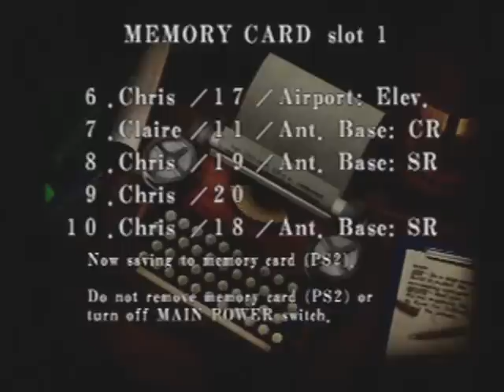Resident Evil Code Veronica X 039 Dragonfly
Guia de Resident Evil Code Veronica X con comentario incluido para PS2. Los capitulos estan ordenados por 0XX donde XX es el numero que el corresponde a cada uno. Son 41 partes en total. Los videos del juego estan intactos.